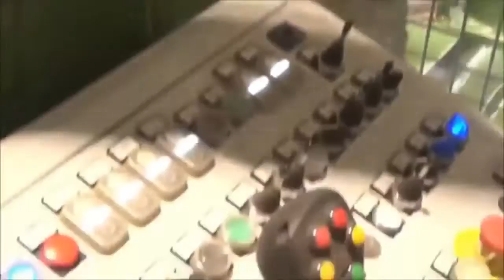Amazing Top Amazing log splitter homemade, wood cutting machine, awesome inventions machines #2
HeavyEquipmentAccidents RC #2017 Here is a best compilation of trees cutter and wood spitter machine, Awesome wood cutting tree machines compilation - Amazing inventions machine cutting tree .

The nice video collection of tree cutting machine hd, awesome wood splitter, awesome wood cutter, tree cutting machine compilation, john deere tractors cutting .